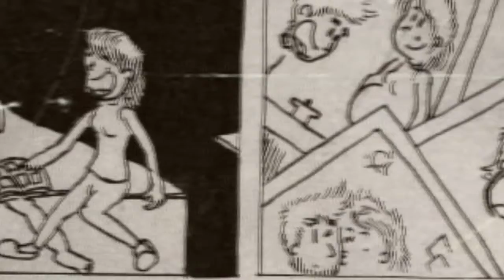RENAN BERTOLI - ELA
COMPOSIÇÃO: RENAN MAGNE BERTOLI
DIREÇÃO: RENAN MAGNE BERTOLI
CONTATOS

PRODUÇÃO ARTÍSTICA : FERNANDO FAION
CONTATOS